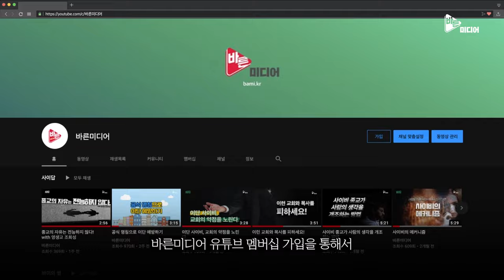교회에 침투한 신천지 구별법? 이만희 욕해보라고?